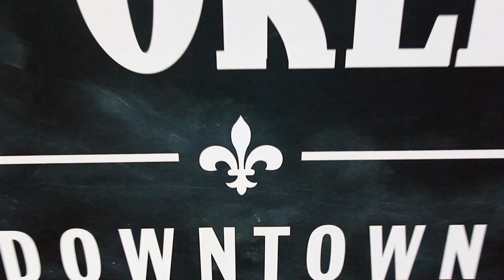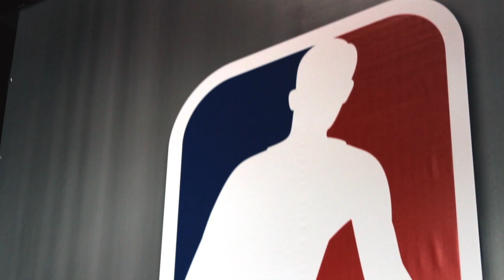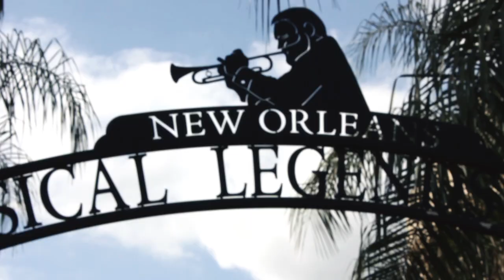Sports360 Xtra - NBA, Where Africa Happens ... part.1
In what will be the first of a 3 part series, award winning presenter Adesope Olajide, will fill you in on all the action that went down at the NBA All Star weekend this February in New Orleans.
(1/3) NBA All Star weekend special, we'll take you through the NBA Jam Session we'll NOLA culture,we'll speak to a street musician, and we meet Nigerian Olympian, Ike Diogu.